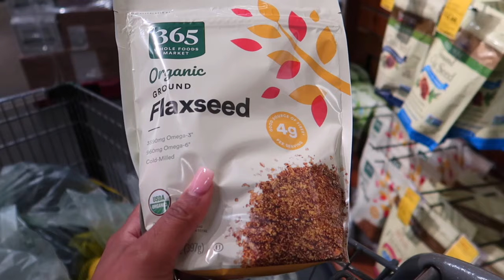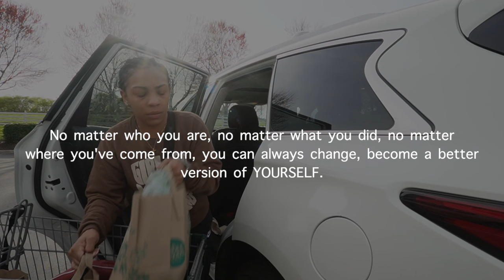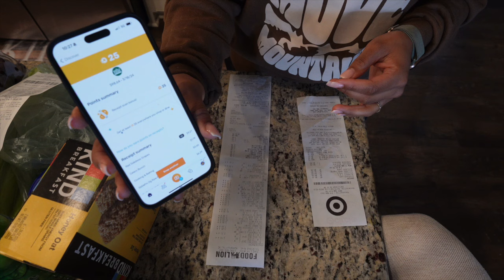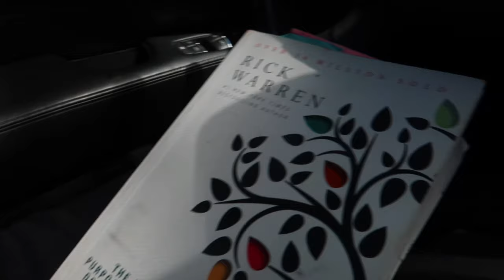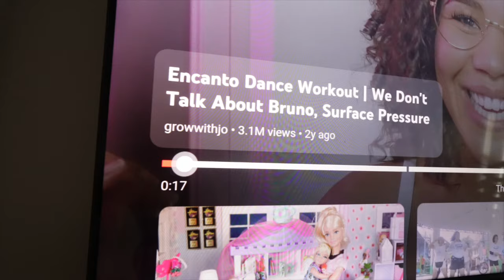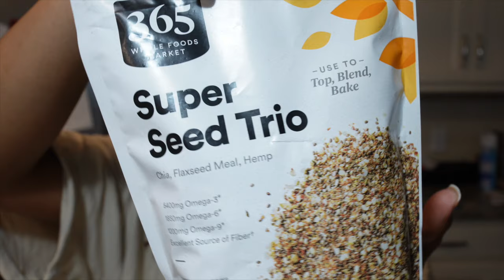VLOG | GETTING MY LIFE TOGETHER: healthy habits, 75 soft challenge, workout, juicing, reading + more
Hello Love, Welcome to another video.

GETTING MY LIFE TOGETHER VLOG: healthy habits, 75 soft challenge, workout | Productive Week

Embark on a journey of self-transformation with our latest video, "Level Up Your Life." Discover the power of choosing healthier options, diving into enriching literature, embracing the 75 Soft Challenge, and elevating your fitness routine.

💌SEND US MAIL!